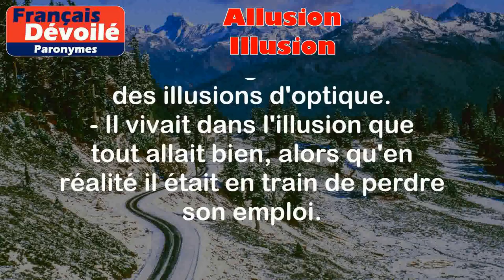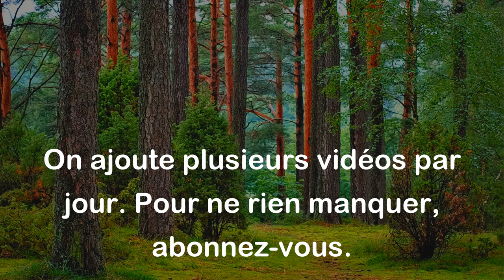Allusion et Illusion (Paronymes)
Allusion :
Référence indirecte faite à quelque chose ou quelqu'un sans le mentionner explicitement.

Exemples :
- Lors de son discours, le politicien a fait une allusion au scandale récent.
- Son sourire en coin était une allusion à leur blague interne.

Illusion :
Perception ou croyance erronée qui donne l'impression de voir, entendre ou ressentir quelque chose qui n'est pas réel.

Exemples :
- Les tours de magie créent souvent des illusions d'optique.
- Il vivait dans l'illusion que tout allait bien, alors qu'en réalité il était en train de perdre son emploi.

Différence entre les deux mots :

La principale différence entre "allusion" et "illusion" réside dans leur signification et leur usage. "Allusion" est utilisé pour faire référence ou évoquer quelque chose indirectement, tandis que "illusion" fait référence à une perception trompeuse ou une croyance erronée.